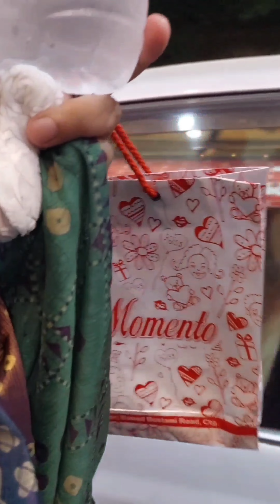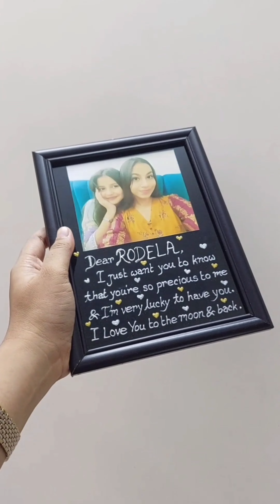My once in a month Chittagong Tour! Nothing less than an Eid!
So, I have been living away from my family for my job purpose since last eight months. This video was shot a long time ago but due to work load I couldn't upload it earlier. Every time I visit to Chittagong it feels like an Eid to me and my family.
P.S- The rest of my emotions and feelings can be seen in the video. This is going to be a long video.
Hello everyone! Welcome to my vlog and DIY tutorial channel where I upload tutorials on arts and crafts and glasspaintings, also cooking videos, daily life vlogs.